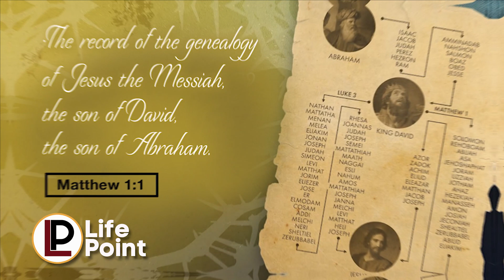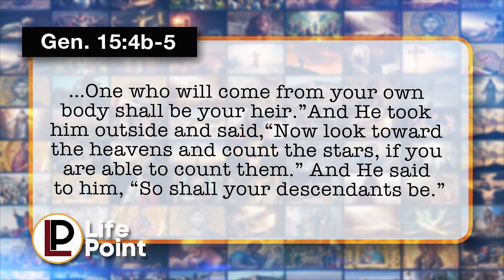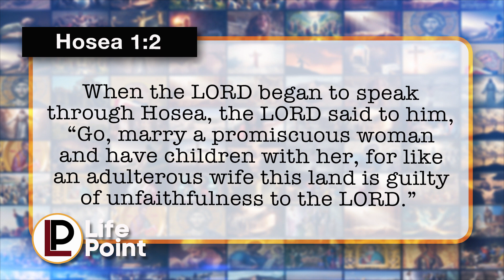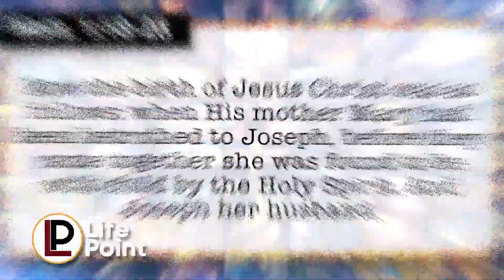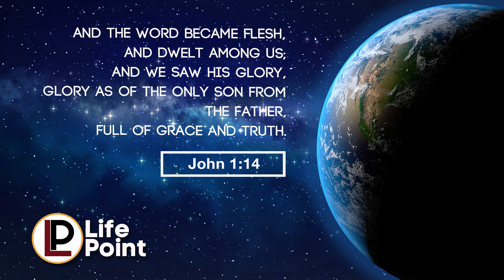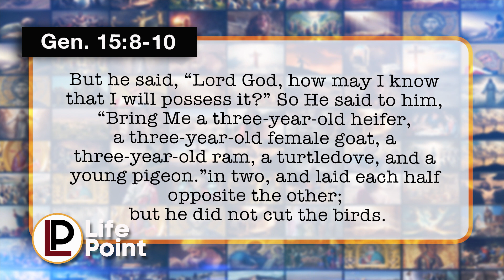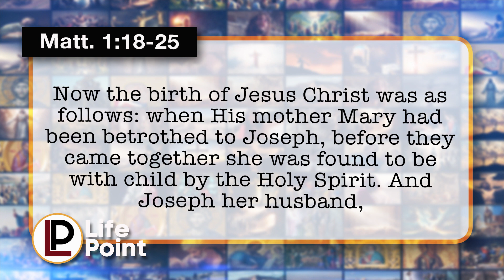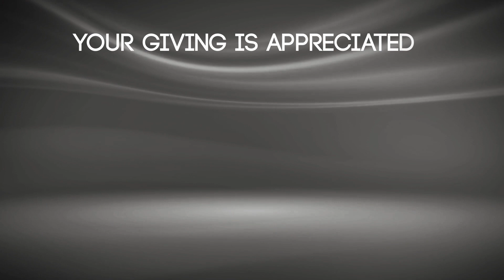LifePoint - Matthew: "More Than the Reason For the Season" 05.05.24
God's covenant to Abraham was faithful. It was not based on Israels righteousness, but God's faithfulness. The covenant was fulfilled over and over, ultimately through the Messiah, Jesus. God will fulfill His promises despite what we do. We can be certain of that and God delivering on His promises. as we see in "Matthew: More Than the Reason For the Season", coming up on LifePoint.